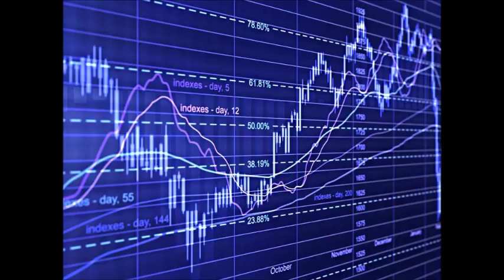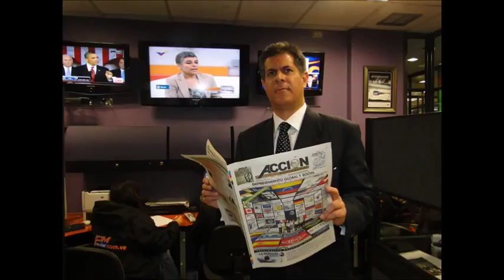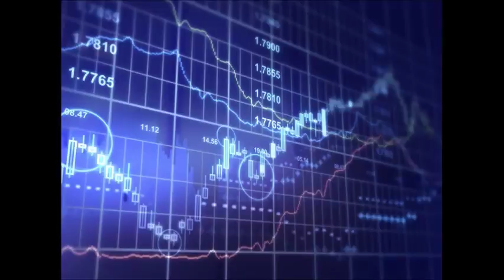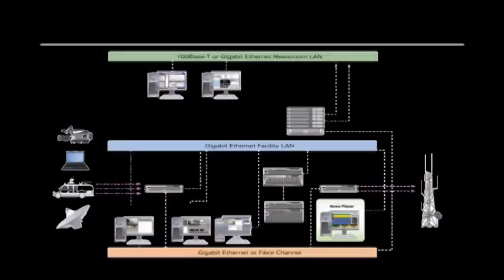GERENCIA 360 VID_20170525_232345